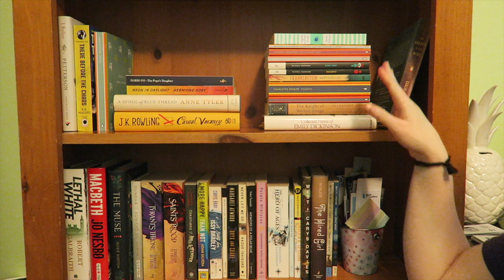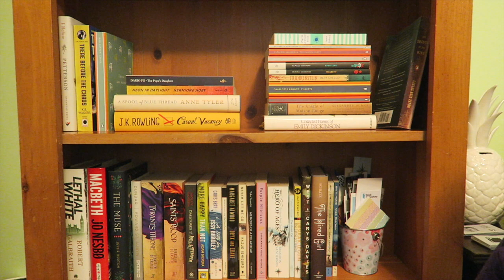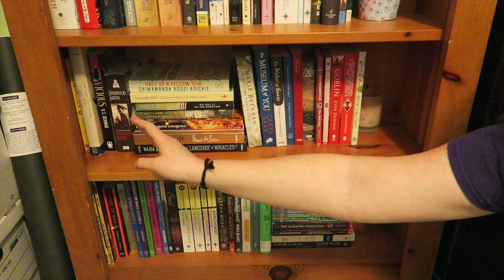Tour My Temporary TBR Shelf